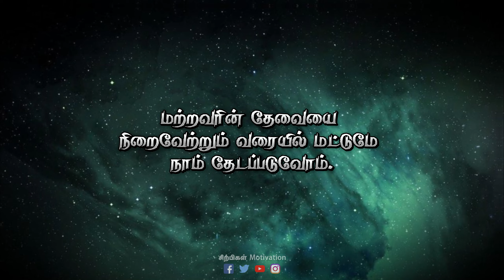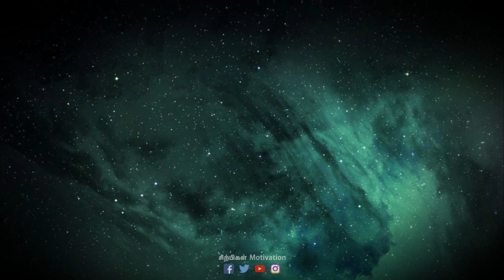கொஞ்ச நாள் தனிமையில் இரு motivation inspiration gymmotivation sirpigal motivation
12A and 80G certified(u/s Income tax act 1961) organization

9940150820 என்ற எண்ணிற்கு GPay or PhonePay அனுப்பலாம்.
இணையதளத்திலும் செலுத்தலாம்
Account Holder: UTHIRATHINUTHAVIGAL CHARITABLE TRUST
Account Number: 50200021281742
IFSC: HDFC0009064
Branch: MKB NAGAR,CHENNAI
Account Type: CURRENT

Editing:
R. Sathish.